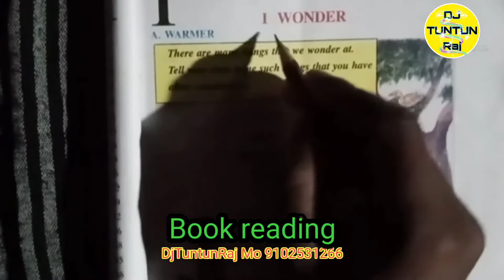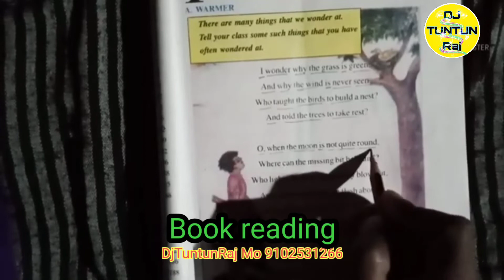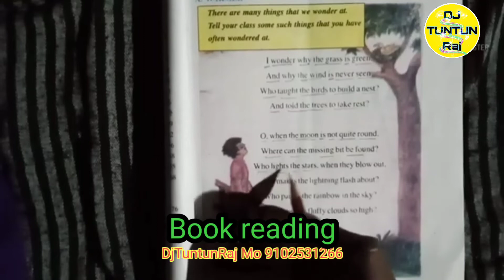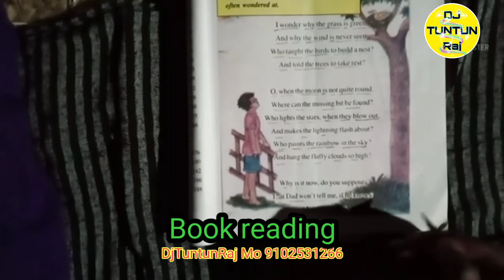Book reading Which Book is best For Reading,what is book reading,how can l read books for free,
Book reading  Which Book is best For Reading,what is book reading,how can l read books for free,  DjTuntunRaj